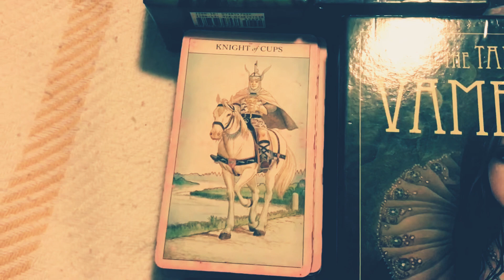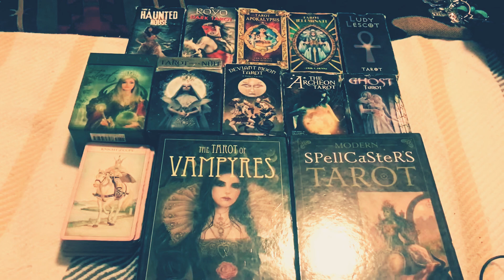Decks To Choose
Whenever you decide to watch a reading from me, this is what you watch to know which video to go to. Choose what pulls you and the most recent for that deck,.